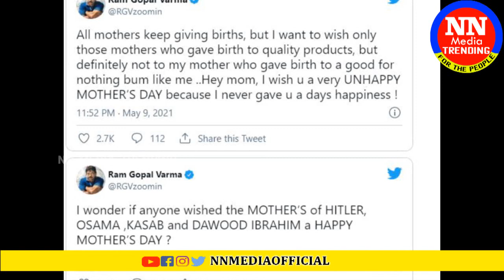హాట్ బ్యూటీ అప్సర రాణి అమ్మపై ఆర్జీవీ కామెంట్స్.. | Ram Gopal Varma Shocking Tweets On Mother's Day